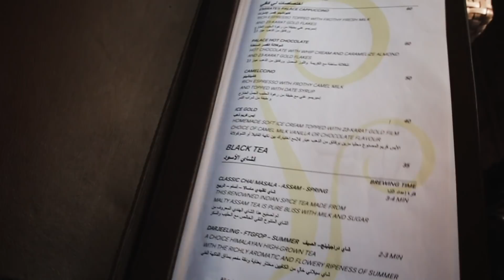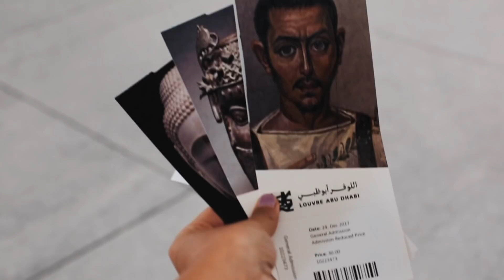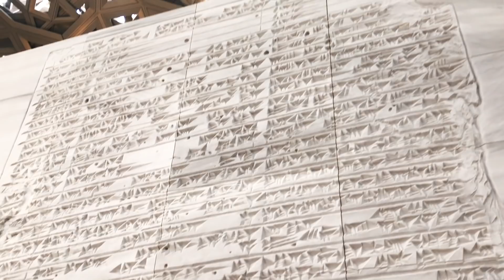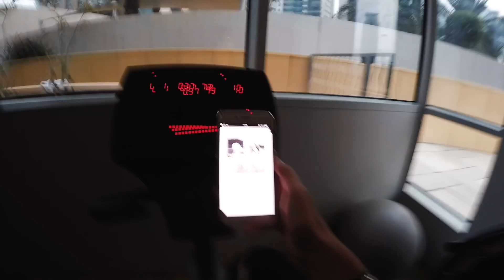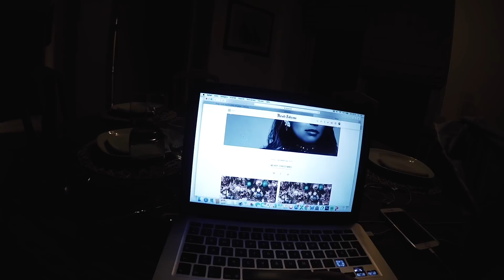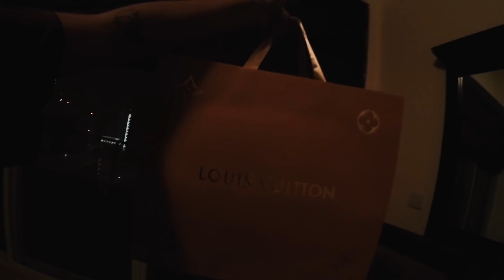NICKY VISITS ABU DHABI - VLOG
I'm going on a day trip to Abu Dhabi with my parents! And I'm finally meeting Eric after after one week apart + giving christmas gifts.